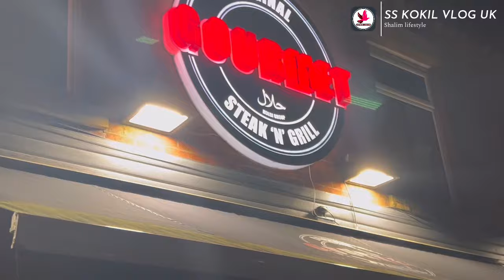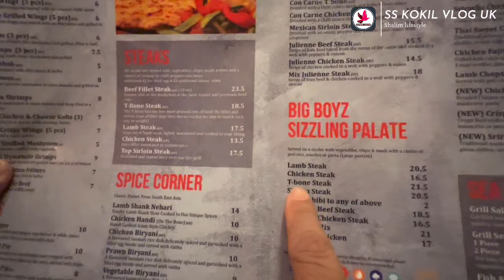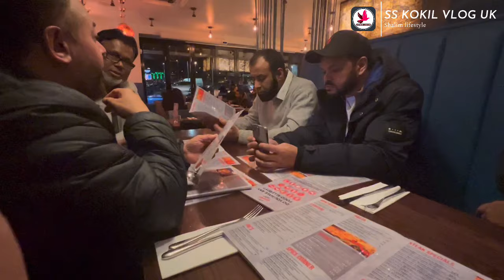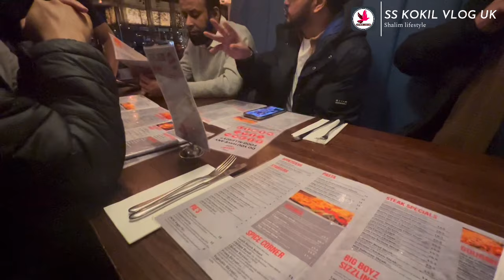Best steakhouse in Oldham